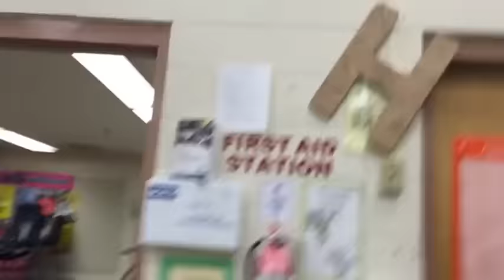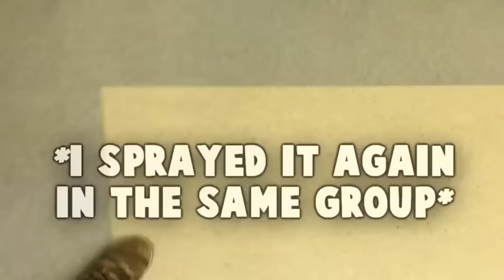Broma olor a caca en la escuela con el crew